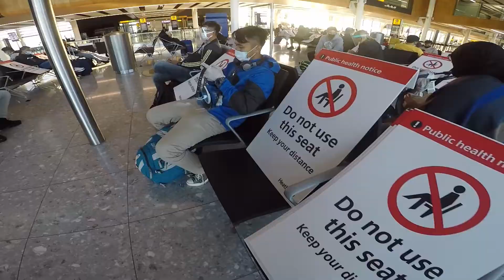Crew Change @ Dover Strait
almost 11 months on board finally crew change done in Dover Strait while transit, very dangerous because of the wave about 5 mtrs. But, still we manage to change crew.

This video may contain some images, scenes, misic and other references copyrighted by another entity or person credits shall be given to the rightful owner of the materials taken from the open-source and this channel claim no copyright to the said content.This is used for educational presentation purpose only.